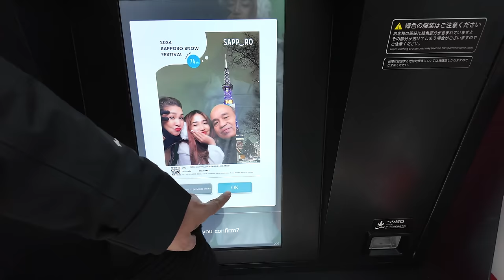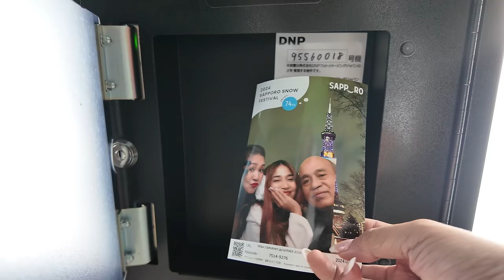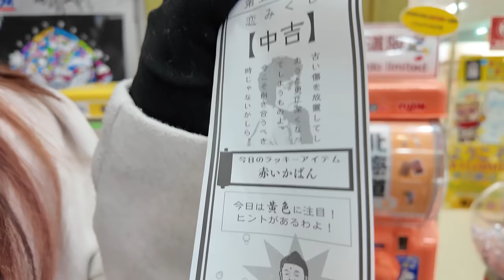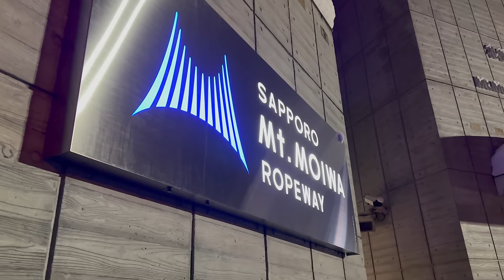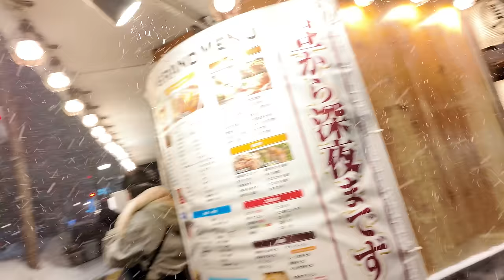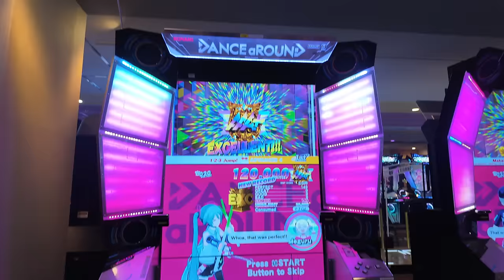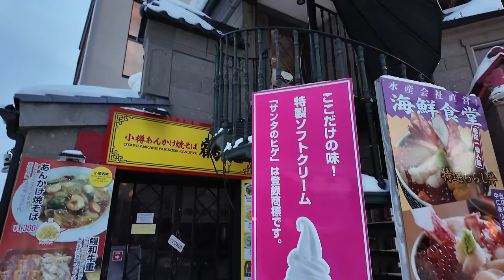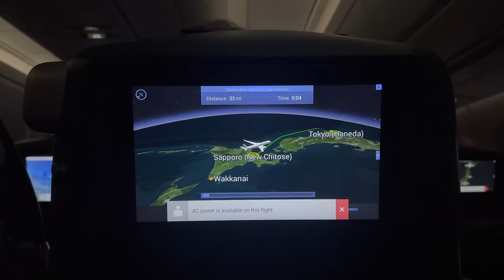OUR SAPPORO TRIP! (SNOW MUCH FUN)